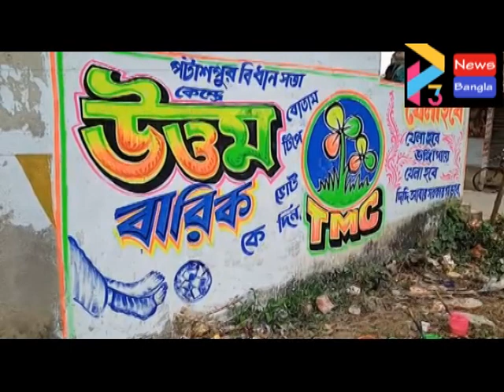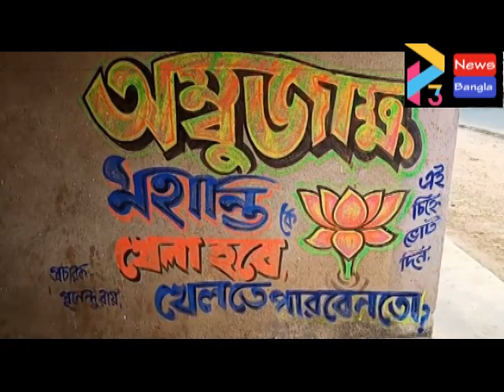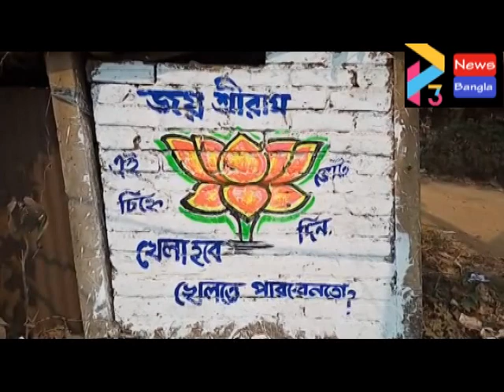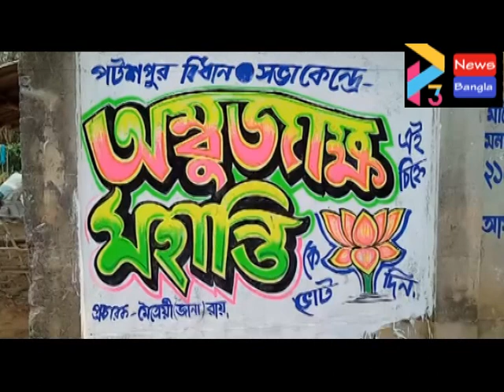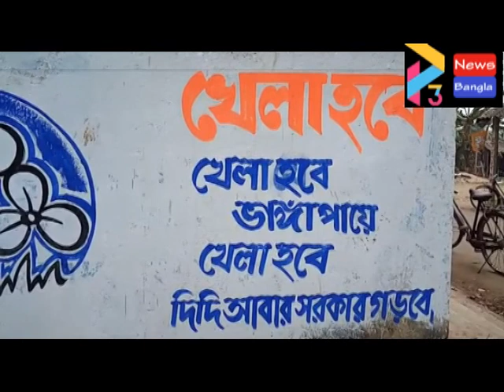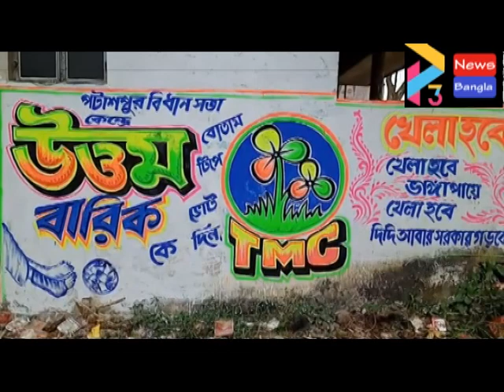PATASHPUR KHELA HOBE TMC BJP#14 03 21 P3 NEWS BANGLA#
পটাশপুর বিধান সভা কেন্দ্রে
দেওেয়াল লেখা চলছে দুটি দলের জোর কদমে।
খেলা হবে।নন্দী গ্রামে মুখ মন্ত্রী পায় চোট পাওয়া কে
কেন্দ্র করে  কটাখ করে বি জে পি দেওেয়ালে লিখছে।
খেলা হবে, খেলতে পারবেন তো।92 নংবুথে বিজেপির কর্মী সুজীত রায বলেন
মাঠে নামার আগে পা ভেঙ্গে
গেল খেলতে পারবেন তো।
পঁচেট 4 নং গ্রাম পঞ্চাযেতের
উপপ্রধান পনব কর পালটা
উত্তর দিয়েছে।
ভাঙগা পাযে খেলা হবে।
দেওেয়ালে লেখেন।